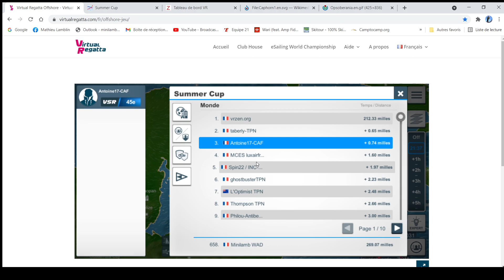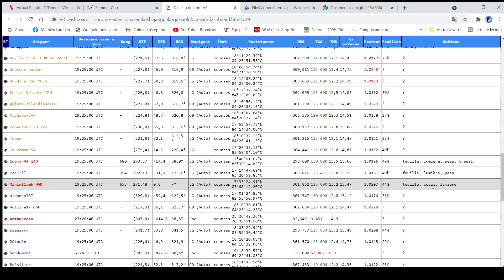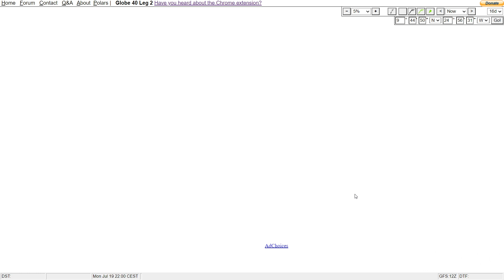Virtual Regatta - Summer Cup - New York San Francisco- Globe 40 Edition 2 - N°60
- Chronique découverte géographique et histoire avec des iles inconnus !
- Visualisation des courses : la Summer Cup et le chrono New York - San Francisco et le Globe 40 2ème édition !

Mon pseudo sur Virtual Regatta pour me suivre: minilamb